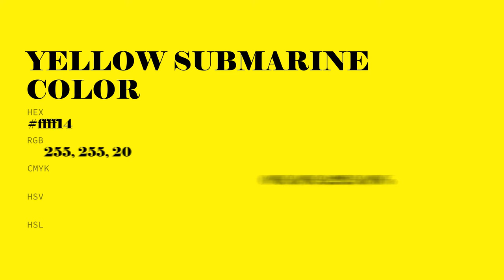Yellow Submarine color ffff14 hex color - Yellow color - Cool color ffff14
What color is Yellow Submarine ? ffff14 hex color - Yellow color - Cool color ffff14

Hex ffff14 Color Code is also known as Yellow Submarine color.

Hex ffff14 Color code in RGB color code model is created after adding 100.00% red color, 100.00% green color and 7.84% blue color.
Hex ffff14 Color code in CMYK color (process color) code model is generated after subtraction of 0% cyan, 0% magenta, 92% yellow and 0% black.